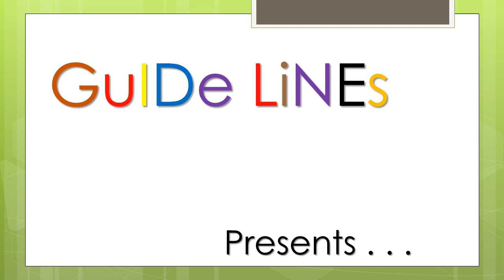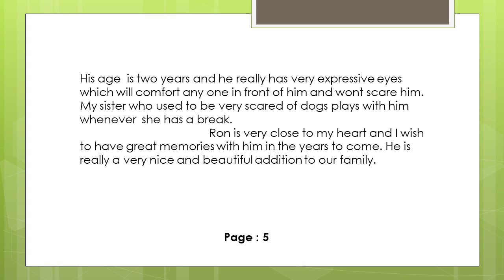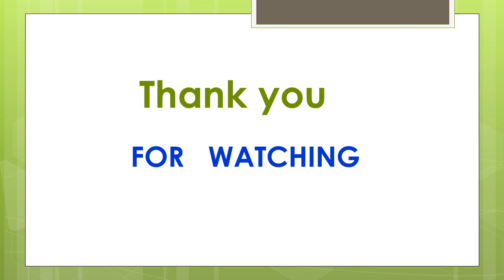Essay On My Pet (400-450 words)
This is an Essay video on My Pet   (400-450words)
Have a nice day every one !!!